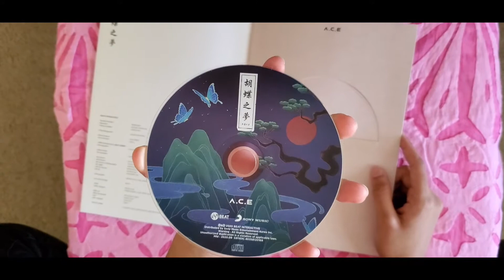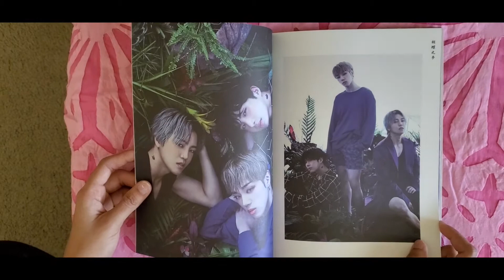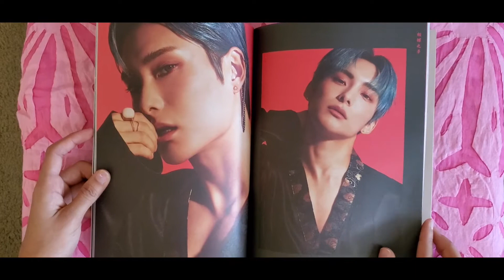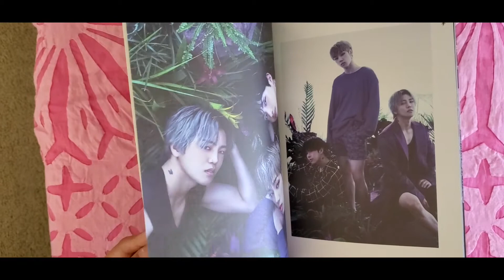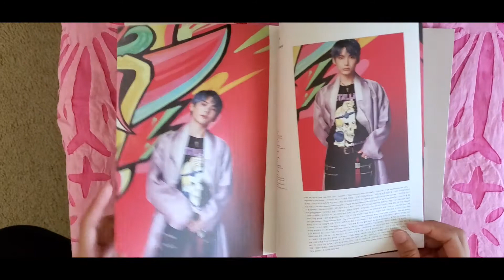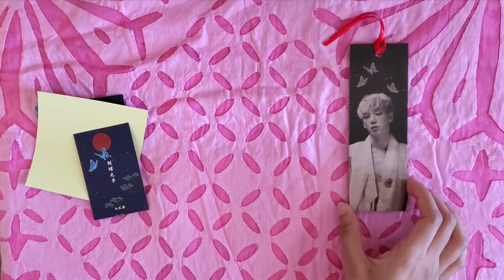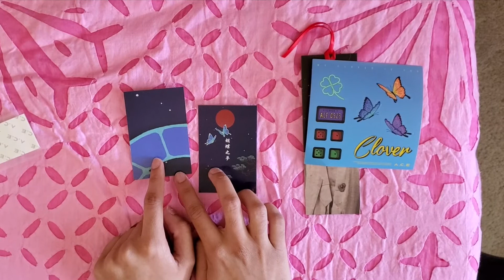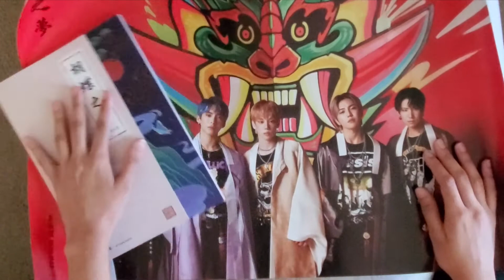Unboxing A.C.E 4th Mini Album HJZM: The Butterfly Phantasy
This album has only one version and it includes a CD, photobook, bookmark (1/5), photocard (2/50) (gameboard 45, special card 5), sticker sheet. The first press or the pre-order version comes with a ID photo (1/5) and poster (1/3).

Hi, guys this is our fifth unboxing video and we hope you guys liked it. Our next unboxing video will be on Lovelyz. We will also soon start recommending Kdramas and would love it if you guys can send us some recommendations too in the comment section.
Kdrama Recommendations Medical Dramas:
• Descendants of the Sun
• Doctor John
• Doctor Stranger
• Dr. Romantic
• Dr. Romantic 2
• Kill Me, Heal Me
• Emergency Couple
• The Doctors
• The Good Doctor
• It’s Okay, That’s Love